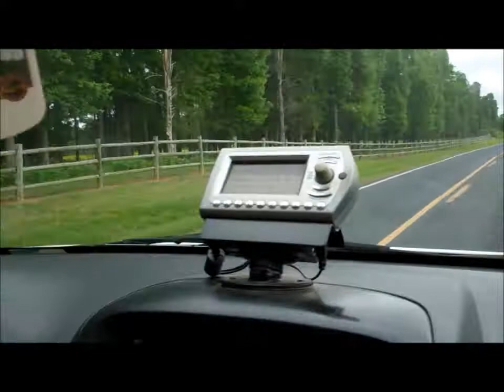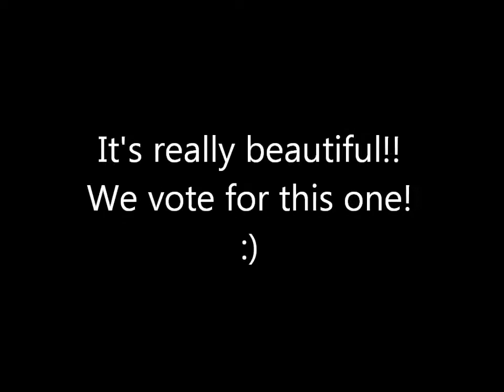Kimhouse - Siler City - near our hay